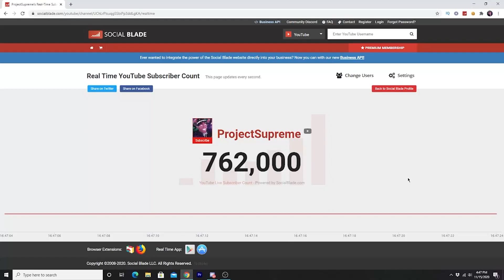BYPASSING THE ROBLOX CHAT FILTER